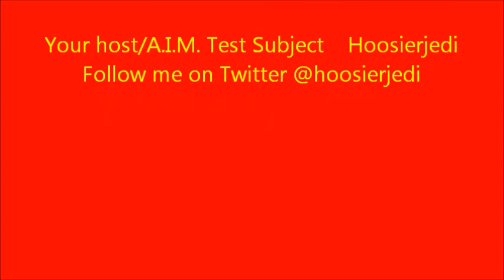Iron Man 3 Review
My review of Iron Man 3.